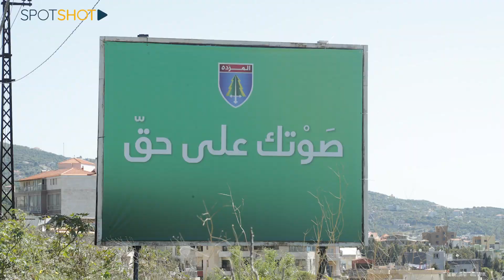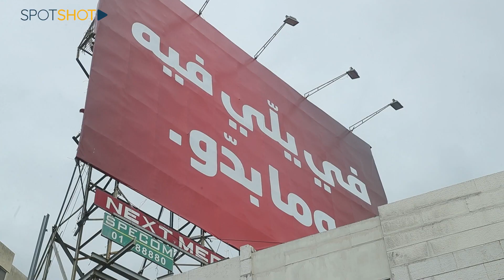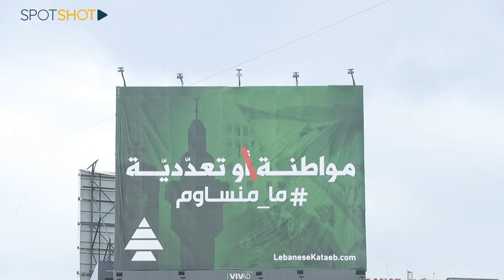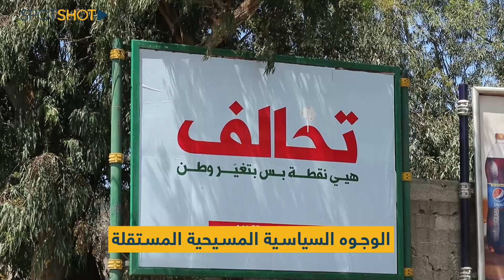بالأرقام: عدد المقاعد النيابية التي ستحصل عليها الأحزاب المسيحية في المجلس الجديد!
يشكل الإستحقاق الإنتخابي في 15 أيار, الحقل التجريبي أمام الأحزاب السياسية المسيحية, والطريق إلى الإستحقاق الأهم وهو الإنتخابات الرئاسية.

وتخوض هذه الأحزاب معركة أوزان في الإنتخابات لتحصل على أكبر كتلة نيابية تُمكنها من الوصول لموقع الرئاسة الأولى بتفويض شرعي من الشعب اللبناني.

فالتيار الوطني الحرّ الذي يملك حالياً أكبر كتلة مسيحية في المجلس إستطاع إيصال الرئيس ميشال عون إلى سدة الرئاسة وهو اليوم يطمح, كما وبقية الأحزاب إلى الفوز بأكبر كتلة نيابية, تُمكن أي واحد منهم من فرض شروطه  في الإنتخابات الرئاسية المقبلة, وتحقيق حلم التربع على كرسي بعبدا.

سيطلعكم هذا التقرير على عدد المقاعد النيابية التي ستفوز بها الأحزاب المسيحية.

تابعوا هذا التقرير!